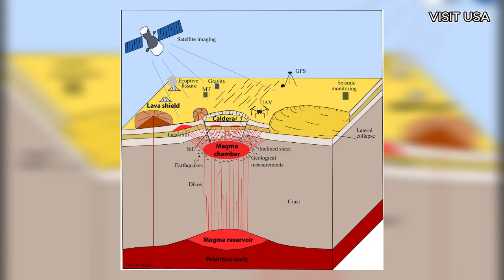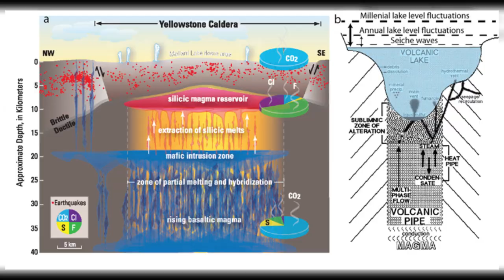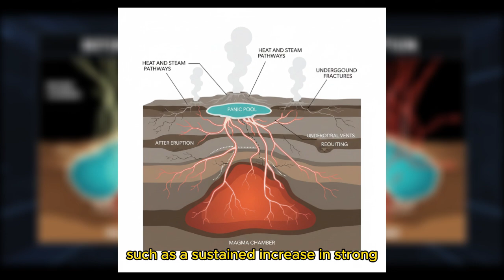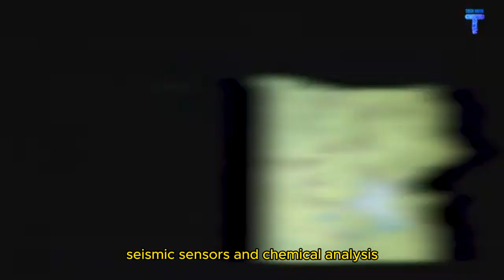Terrifying! The USGS issued a Dire Warning after investigating beneath the Yellowstone volcano.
BREAKING NEWS! Yellowstone Geyser Steamboat Rocked by Massive Eruption After Dramatic Land Rise

Yellowstone is no longer completely quiet.
In recent years, scientists have recorded increased geological activity in Yellowstone National Park. The land is experiencing more rapid uplift and subsidence, small earthquakes are recurring, and Steamboat Geyser—the world's tallest active geyser—is erupting more frequently and with extraordinary intensity.

These phenomena have raised public concern about the possibility of Yellowstone's supervolcano. But what is really happening beneath the surface?
This video explores the scientific explanation of Yellowstone's magma system, ground deformation, seismic activity, and the role of its complex hydrothermal system. Based on seismic data, GPS, and gas chemical analysis, scientists confirm that this activity remains within the normal limits of a large-scale active volcanic system.